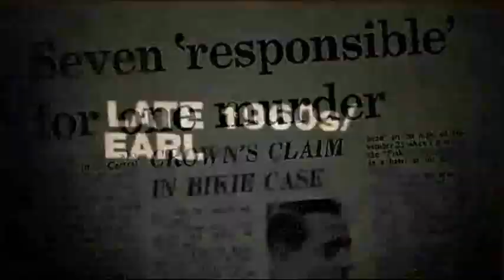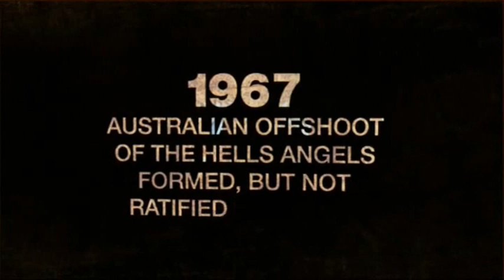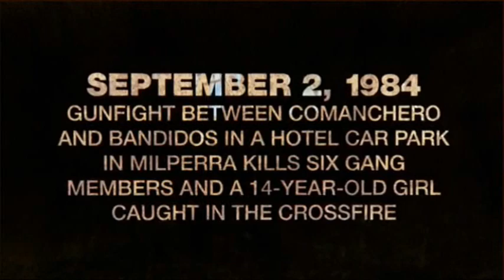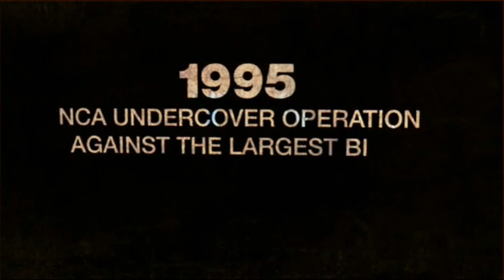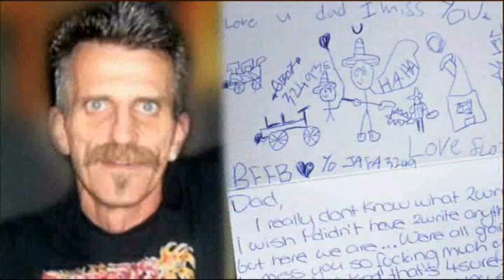Why The Bikies Are At War, Sydney 2010 Part 1 of 2.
Why The Bikies Are At War in Sydney Australia 2010 Part 1 Story.